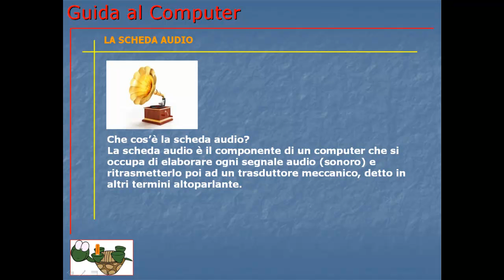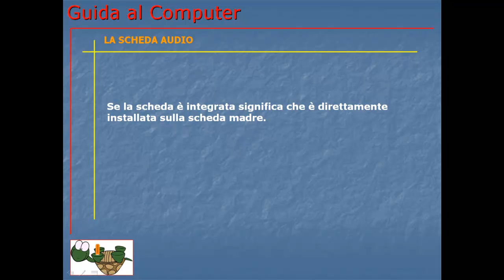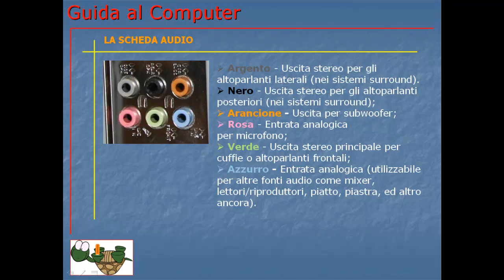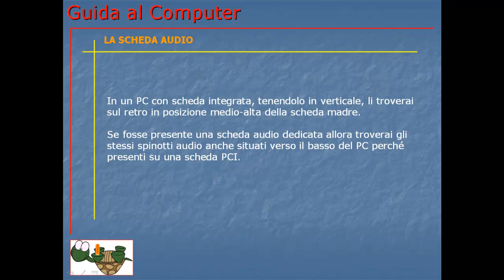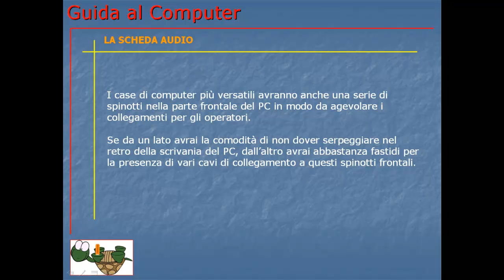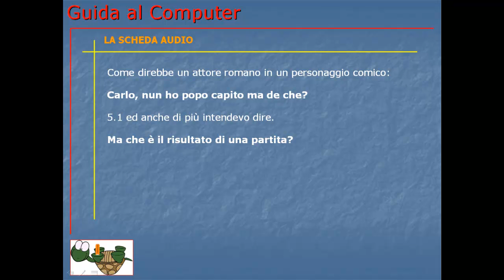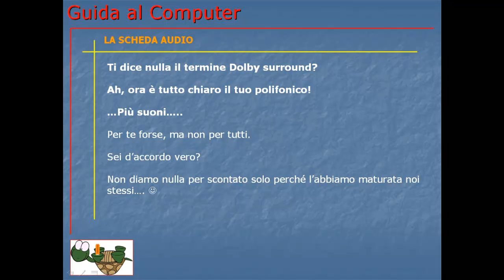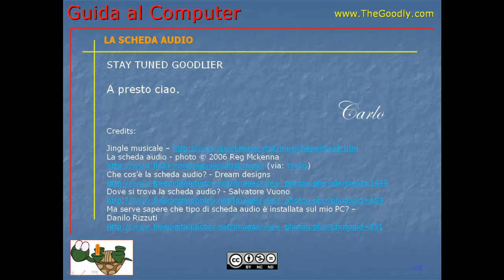Guida al Computer - Lezione 12 - La scheda audio.mp4